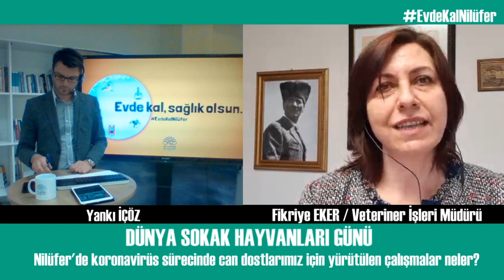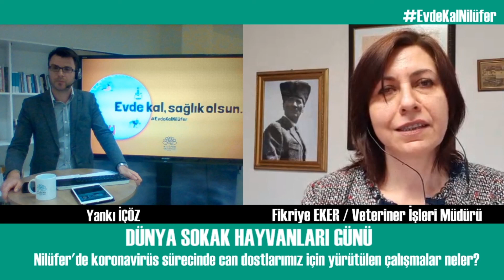KORONAVİRÜS SÜRECİNDE CAN DOSTLARIMIZI NASIL KORUYORUZ?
Nilüfer Belediyesi Veteriner İşleri Müdürü Fikriye Eker, koronavirüs sürecinde can dostlarımıza yönelik yaptığımız çalışmaları anlatıyor.